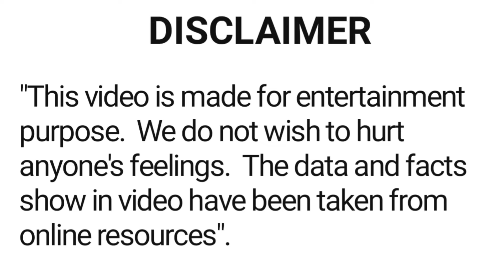Nagma all movie 1990 - 2004 || movie list || hit or flop || Nagma ki sari hindi filmen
About this video :- is video main film abhinetri Nagma ki sari hindi filmon ke bare main bataya gaya hai.

Your queries 👇
Nagma movie
Nagma hindi movie
Nagma all movie
Nagma movie list
Nagma all movie list
Nagma hit or flop movie
Nagma hit movie
Nagma flop movie
Nagma ki purani movie
Nagma ki nai movie
Nagma ki latest movie
Nagma ki picture
Nagma ki filmography
Nagma ki filmen
Nagma ki hindi filmen
Nagma ki sari filmen
Nagma ki purani filmen
Nagma ki nai filmen
Nagma ki flop filmen
Nagma ki hit filmen
partap entertainment
pratap entertainment
bollywood movie
movie list
movie lover
filmi duniya
latest bollywood